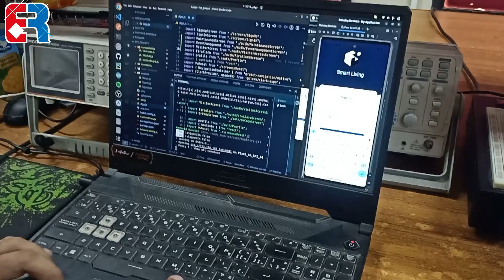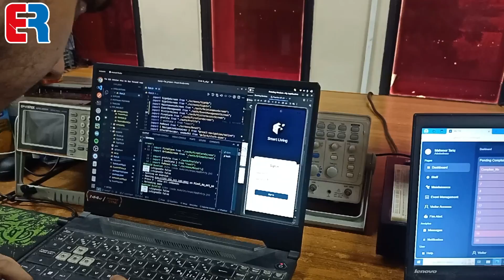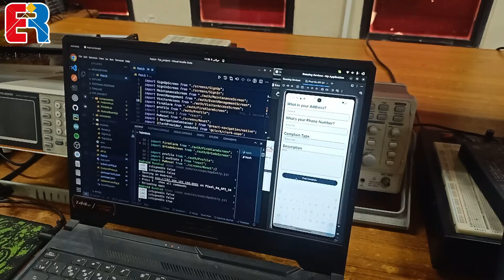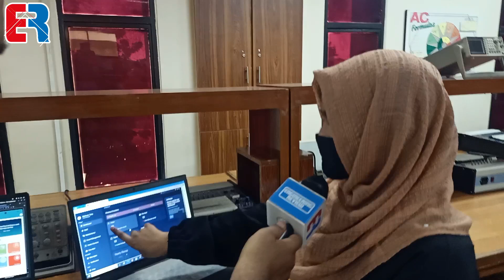Zajjaj | Wajiha | Mahnoor | Shahreyar | Smart Living | FYP | UIT University | Engineering Review |ER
Zajjaj bin Sana | Wajiha Shaukat | Mahnoor Tariq | Shahreyar Ahmed Khan Qadri | Smart Living (Centralized Management Application) | FYP | Final Year Project Exhibition | Computer System Engineering Department | UIT University | Engineering Review | ER